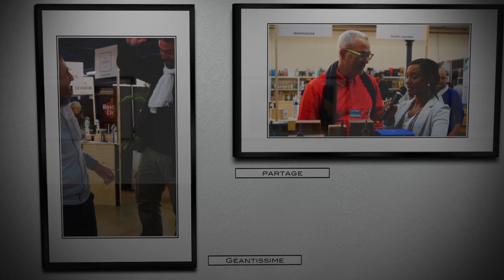Rhum Fest Paris 2019 ( TOUCAN ) ITW #15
Il est enfin là ... Le premier Rhum vieux " TOUCAN "